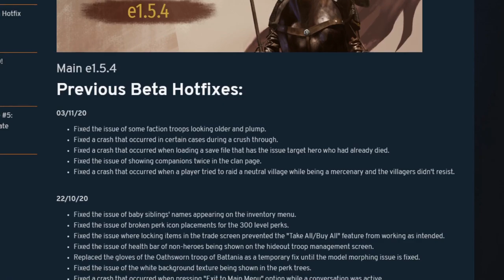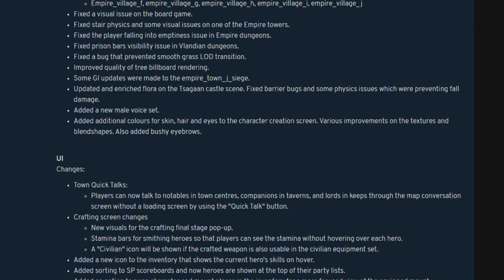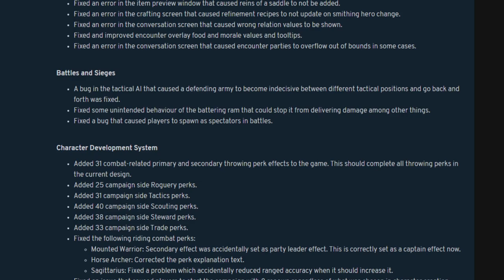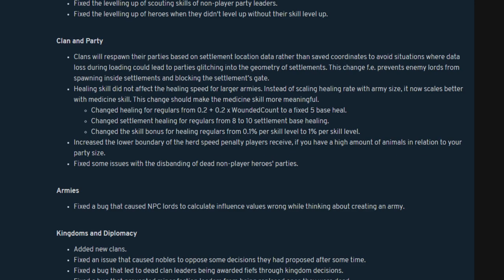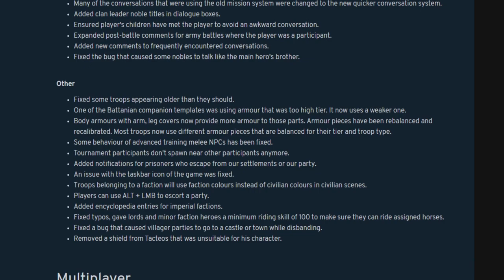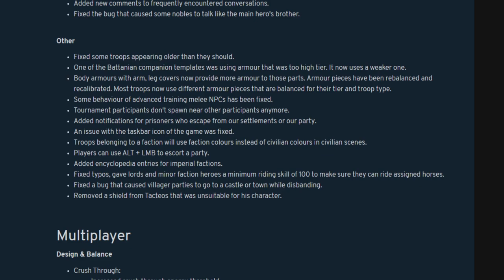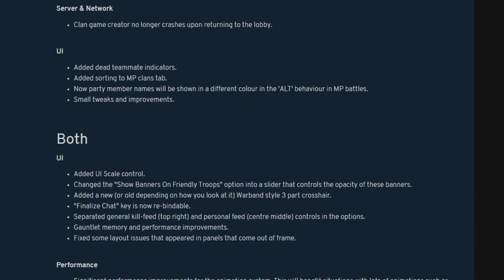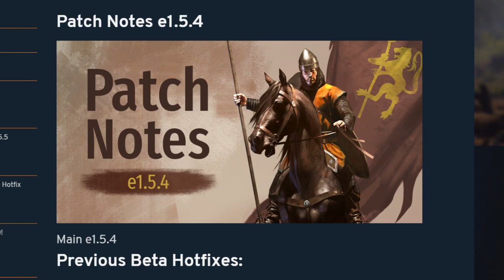Bannerlord : Patch Notes 1.5.4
☠ Le discord de ma chaîne